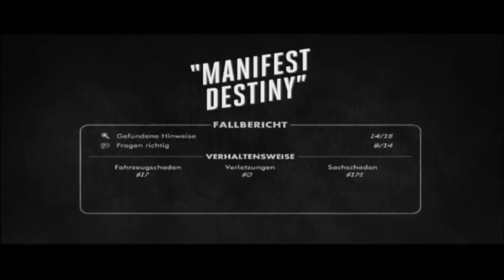Let's Play L.A. Noire [Blind] # Part 64 - Marie wirft uns raus